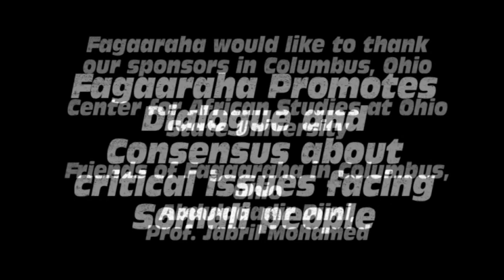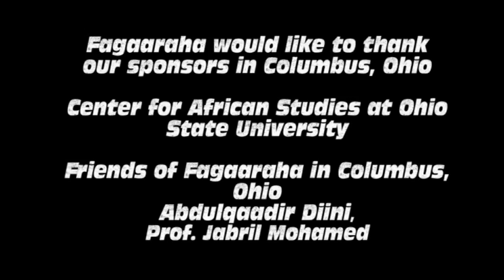Fagaaraha 11aad Ohio Columbus Farmaajo,Culusow,Faqi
FAGAARAHA 11aad Ohio Columbus